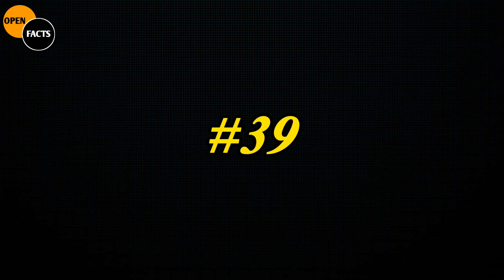"Carnivorous Jungle Beasts: The Ultimate Predators"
Embark on a thrilling journey into the heart of the jungle with "Carnivorous Jungle Beasts: The Ultimate Predators." Discover the most fearsome and fascinating carnivores that rule the jungle. From the stealthy jaguar to the powerful tiger, explore their hunting techniques, survival strategies, and the role they play in the ecosystem. Don't miss out on this wild adventure into the world of nature's ultimate predators!

◈◈◈◈◈◈MUSIC USED◈◈◈◈◈◈◈